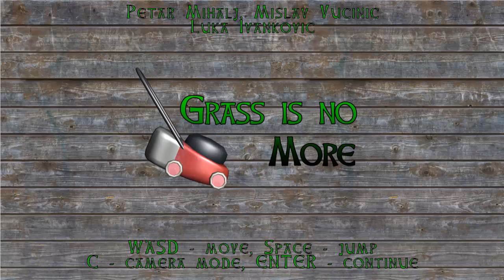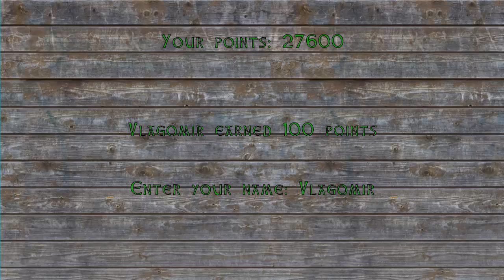GRASS IS NO MORE - Let's Play Crappy Games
This might be the shortest Let's Play I have uploaded to this channel. You'll understand why that's the case.

David Cater (The guy who made my 8-bit intro)

SOCIAL NETWORKING

(Obviously, the user name is THEBrandonBrownson)

TBB VINE
I don't know how to post Vine links, so just look up THEBrandonBrownson